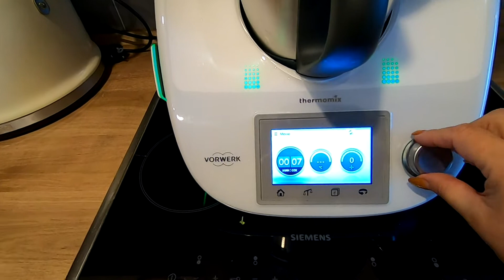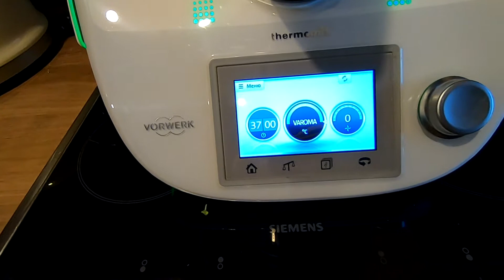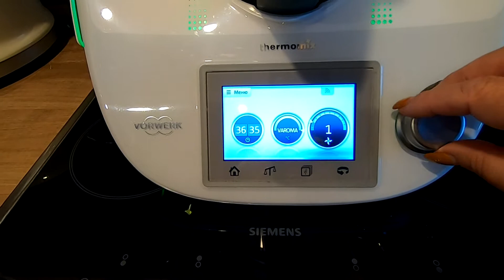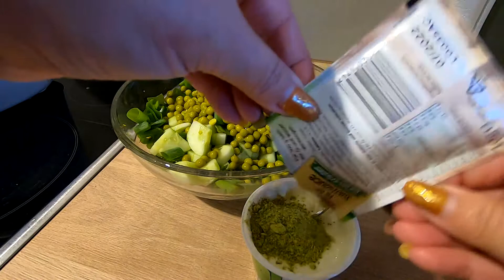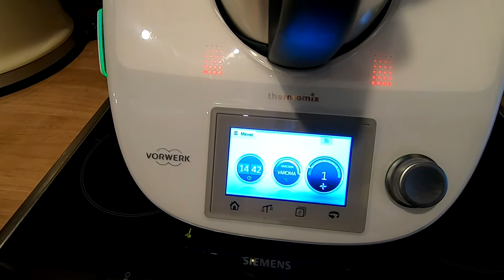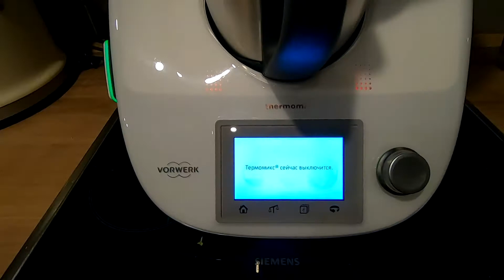ОТ ТАКОГО ТОЧНО ПОХУДЕЕШЬ ! ПОЛЕЗНО И ВКУСНО ! А ГЛАВНОЕ БЫСТРО ! OLGA KIRCHGESSNER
БЫСТРЫЙ А ГЛАВНОЕ ВКУСНЫЙ УЖИН , НА СКОРУЮ РУКУ НЕ ПОПРАВИШЬСЯ НО ПОХУДЕЕШЬ 🤚 ! ПРЕДЛОГАЮ ПОСМОТРЕТЬ .